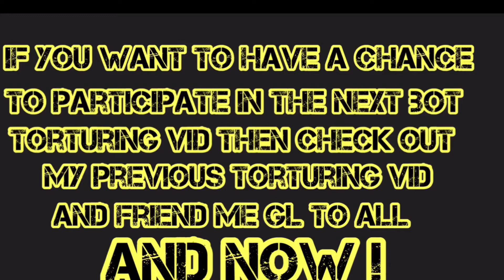Torturing bot with Subscribers pt.2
This is what my life has become to torturing bots 😈😈😈